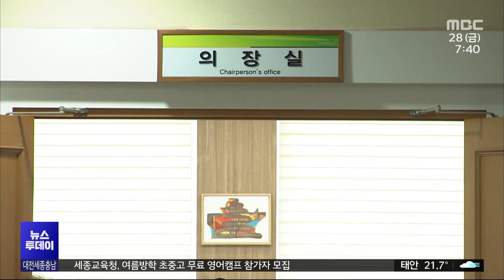지방의회 파행·내홍...구태 반복 이유는?/대전MBC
대전시의회 후반기 의장 선출이 국민의힘 내분 사태로 파행을 빚은 가운데, 이런사태가 역대 의회마다 반복돼 온 고질적인 병폐라는 지적이 나오고 있습니다.